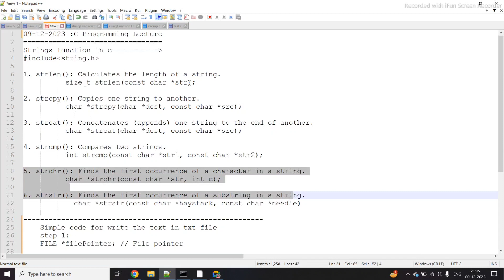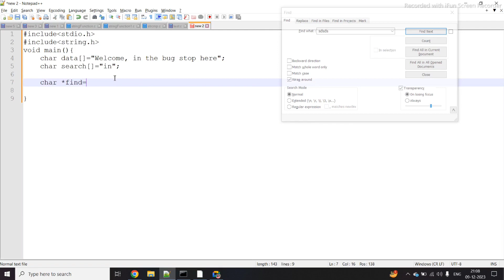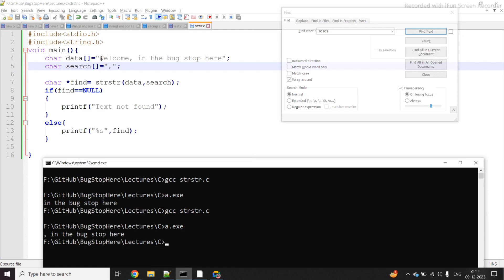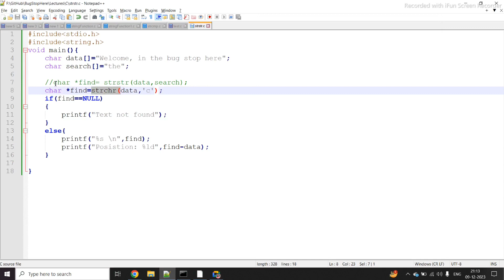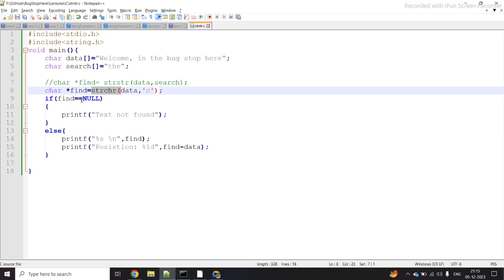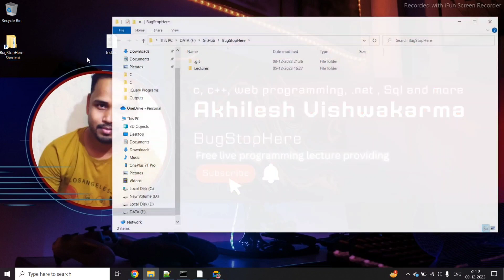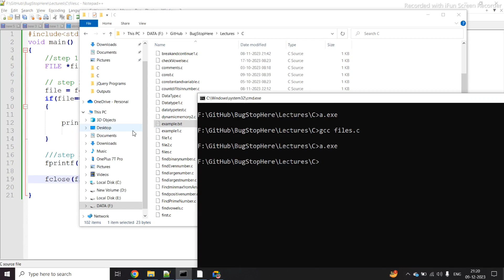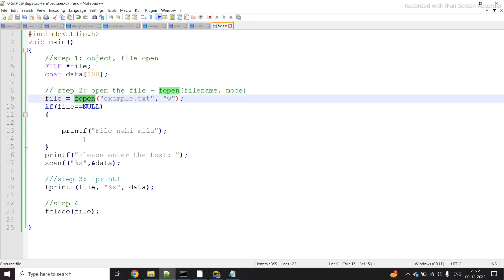Day 38| C string function and files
🎬 Welcome to Day 38 of our C programming series! Today, we're delving into the powerful world of C string functions and exploring file handling capabilities.

In this tutorial, we'll cover:
1. Understanding C string functions: manipulation, comparison, and handling.
2. Exploring file operations in C: opening, reading, writing, and closing files.
3. Practical examples demonstrating the use of string functions in file operations.
4. Tips and best practices for efficient file handling and string manipulation in C.

Join us on this comprehensive dive into C programming's string functions and file operations, empowering you to manipulate strings and work with files proficiently in your C projects.

🚀 Don't miss out on mastering these essential C programming skills!

C Programming, File Handling in C, C File Operations, C String Functions, Manipulating Strings in C, C Programming Tutorial, C Code Examples, File Input Output in C, C Programming Basics, Learning C, C Development, Coding Practice, String Manipulation, File Handling Techniques, C File Handling Tutorial, Programming Tips, Computer Science, Software Development.